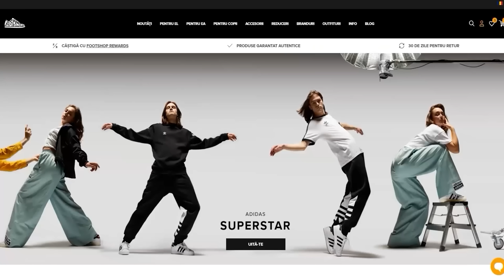PARKOUR pentru PRO(sti) | mega rage